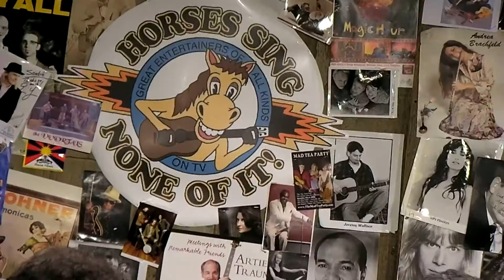Getting Ready for the TV show- Wasted On You